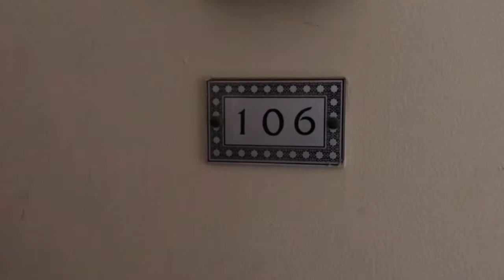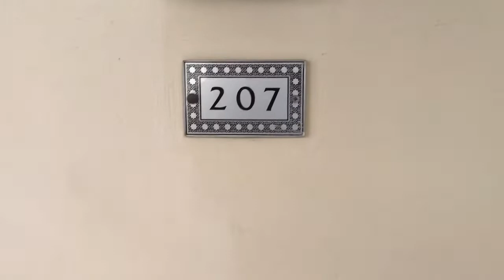Jaz Makadi Star & Spa 13.11.2022